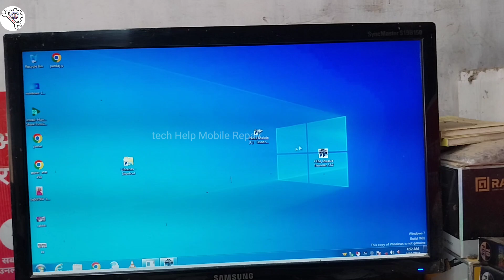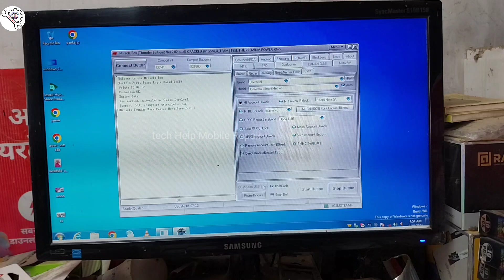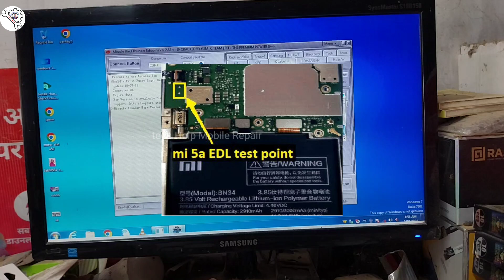redmi Redmi 5a lock kaise tode frp unlock tool mi mobile lock remove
Redmi 5a lock kaise tode frp unlock tool mi mobile lock remove